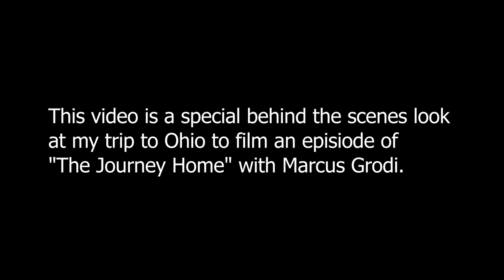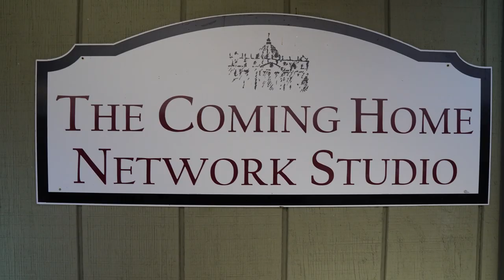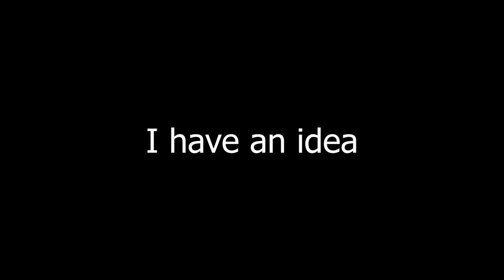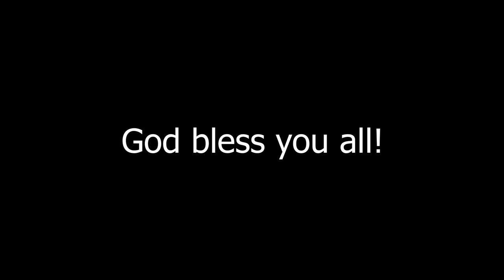Keith’s Journey to The Journey Home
This video was first released on my Patreon page for my Patrons, but since the show is airing soon (March 30th), I thought I'd share it with the rest of you. I hope you like it.
You can see it on EWTN . If you don't have cable you can go to EWTN.com. Click "TV" and then click "watch live". 5pm central.

Also- follow the live tweet with @chnetwork account and use the tag JHprogram.